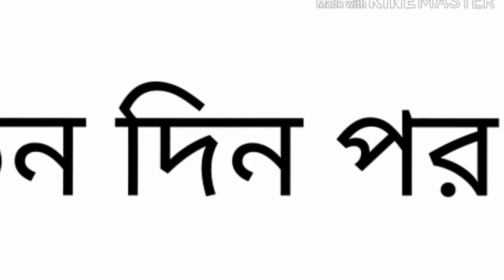BANGLA FUNNY VEDIO||problems to be famous easily||WE ARE THE POLTIBUZ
This video have made for some entertainment and some education purpose.

Nothing is available to get easily.Harvests will bring all the success.There is no shortcuts to success.So try hard and find the light.